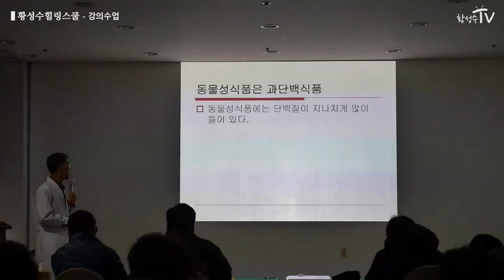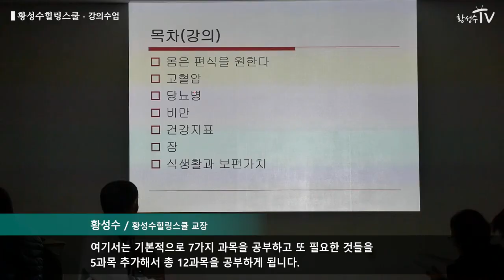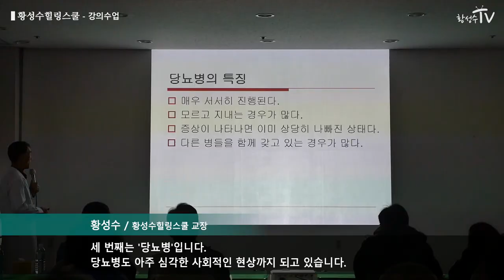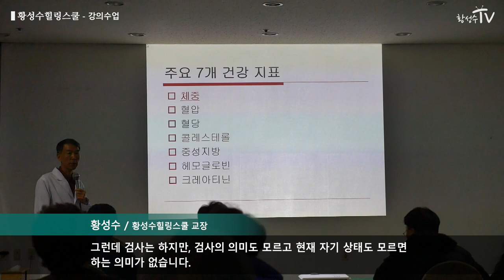황성수힐링스쿨, 습관을 바꾸고 생각을 바꾸는 강의수업이야기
힐링스쿨에 강의수업이 있는 이유는 무엇일까요? 7가지 기본수업은 어떻게 구성되어 있을까요? 힐링스쿨의 강의수업에 대한 이야기입니다.   문의 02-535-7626
 MBC 목숨걸고 편식하다 황성수의 고혈압, 당뇨, 비만, 만성신부전증 탈출학교 '황성수힐링스쿨' 현미채식으로 건강을 되찾는 비결을 소개합니다.